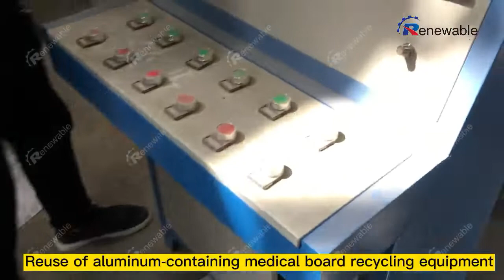Reuse of aluminum-containing medical board recycling equipment